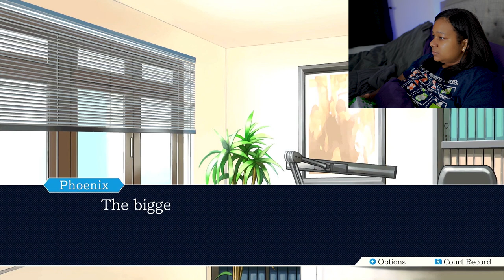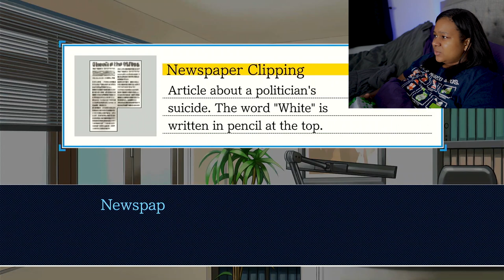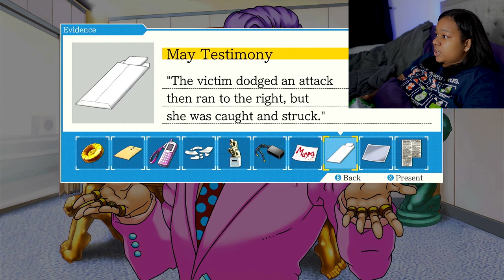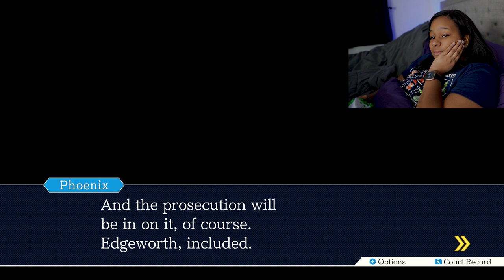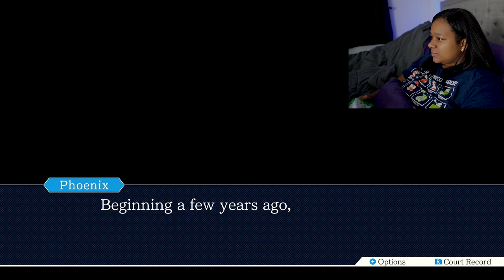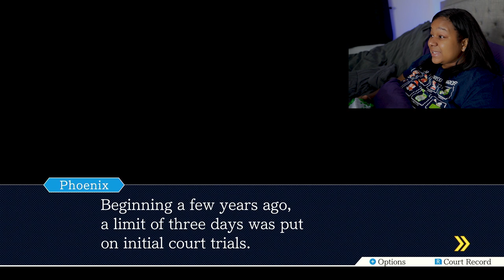Real Lawyer Reacts to Phoenix Wright: Ace Attorney GAME | Ep 2 Day 3 Investigation Turnabout Sisters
Real lawyer plays Phoenix Wright: Ace Attorney video game on Nintendo Switch - Act 2 Investigation 2: Turnabout Sisters. In this video, I play through the second part of the investigation of the second case while giving my reaction, providing legal analysis, and providing legal commentary.

In this case, Phoenix Wright's mentor Mia Fey was murdered, and it is up to Phoenix Wright to clear the name of the prime suspect: Mia's little sister Maya. However, in order to do this, Wright must defeat the undefeated "Demon Attorney", Miles Edgeworth.

Would you like to see me play another episode in the Phoenix Wright Series?

Esquire Crewneck